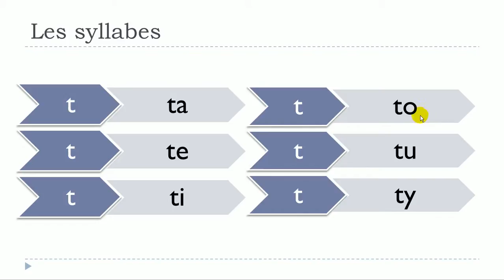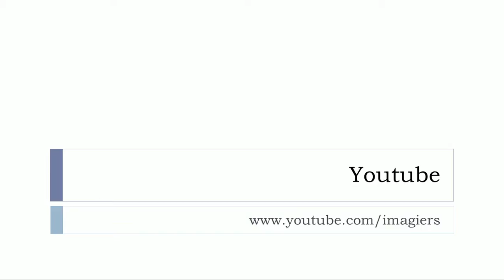lær fransk # Les syllabes